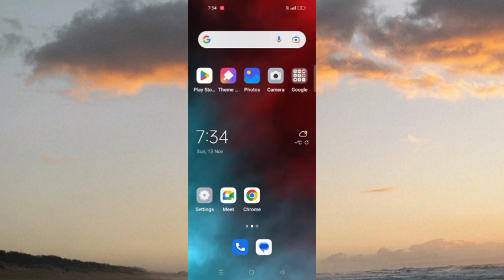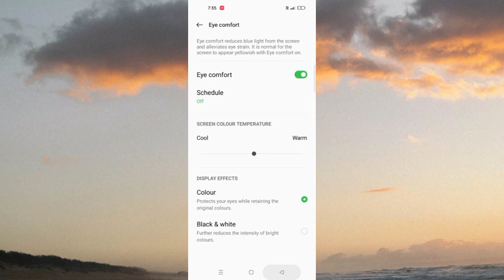Oppo A17k Eye Comfort & Schedule Mode Kyse Kre